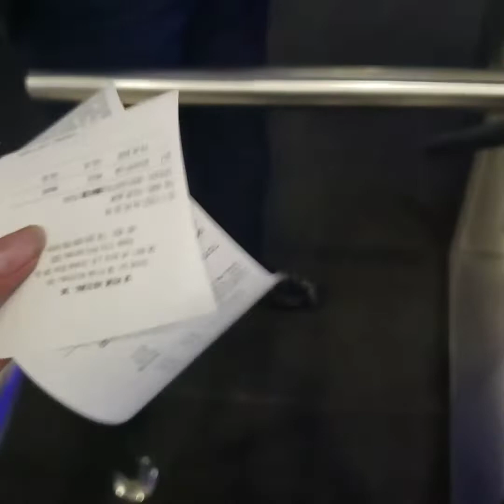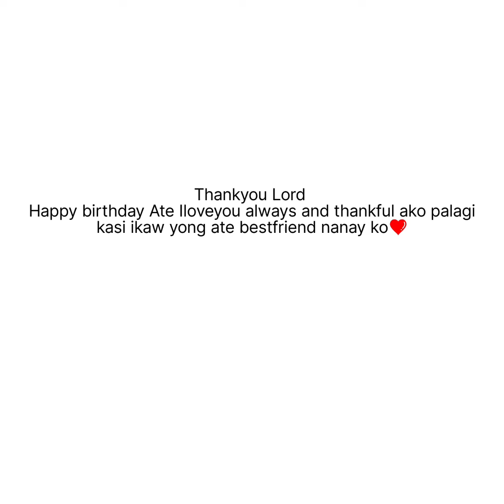1STIME MAG SKATING/DATE BIRTHDAY GANAP NI ATE/SUPPA ENJOY